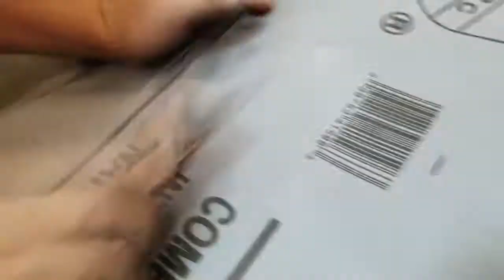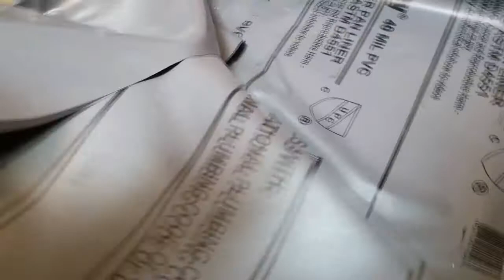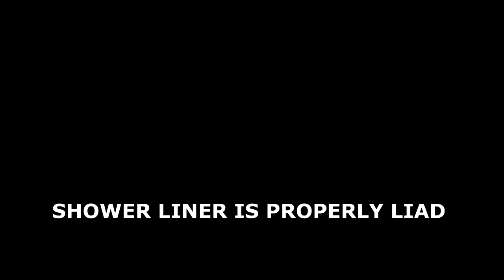Bathroom RENOVATION part 4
Master bathroom renovation from scratch...new floor.toilet moved to the opposite corner.new cabinet.ect

Its done